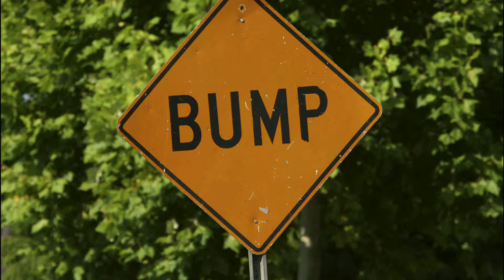Mem Cup "Shock Absorber".mov